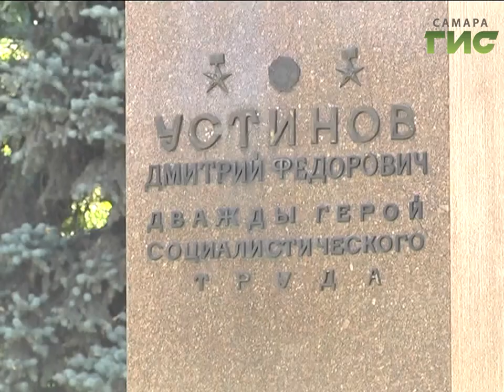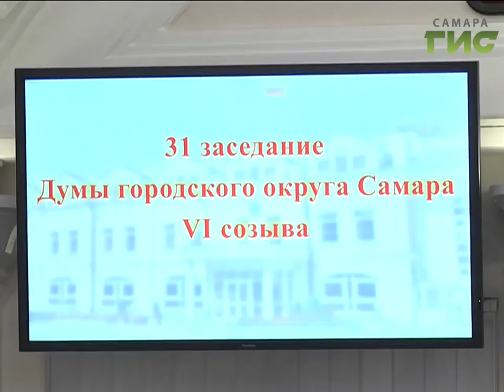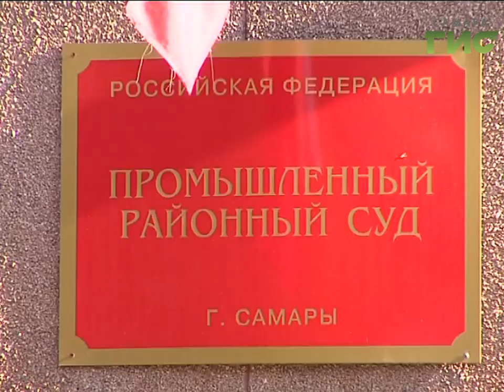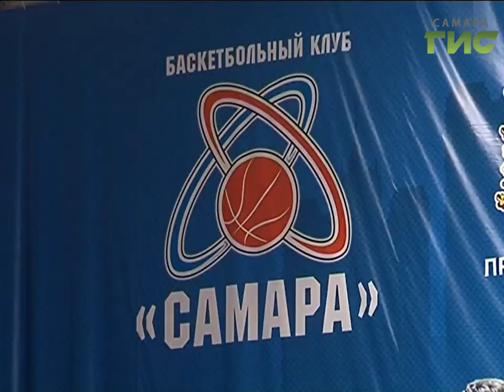«События» от 21.09.2017 (вечер)